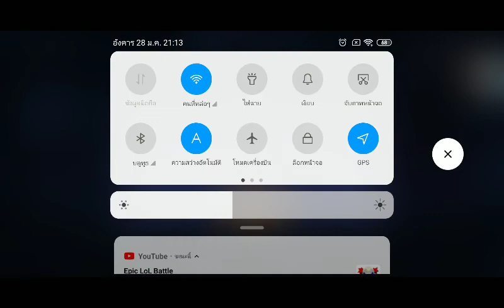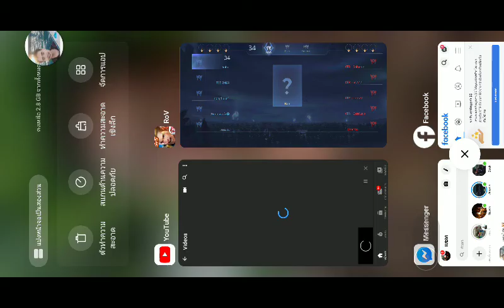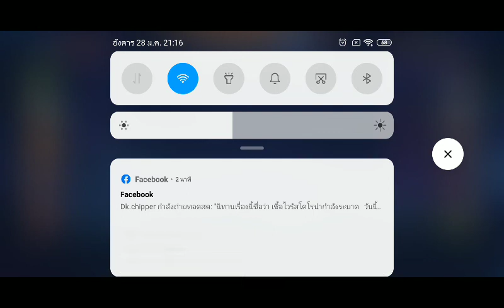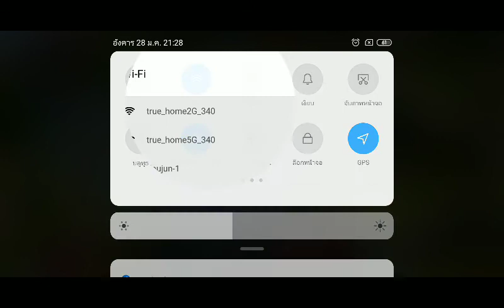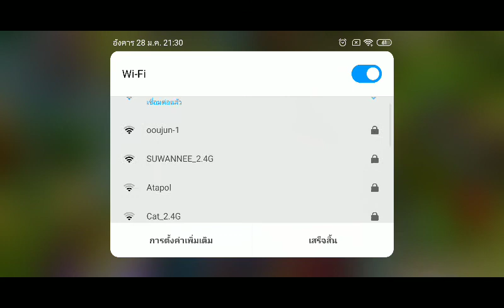XTR vs Nazarick White G1